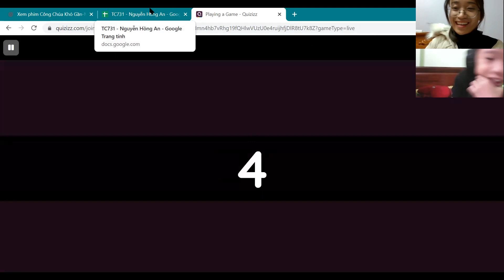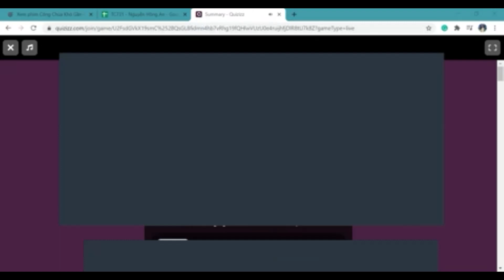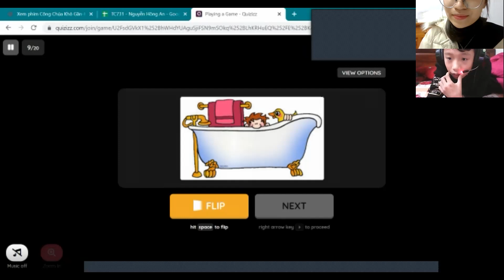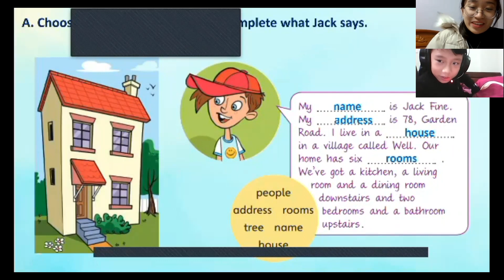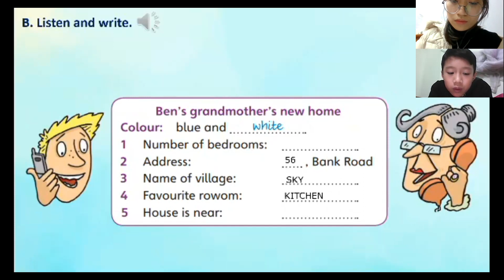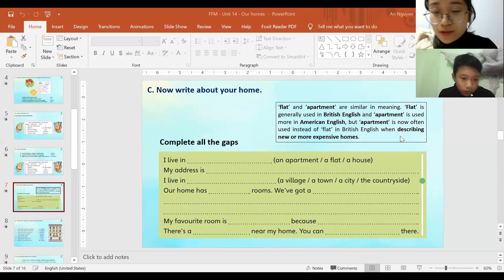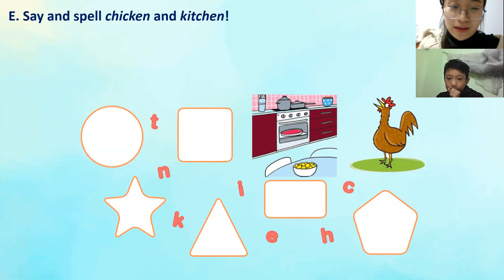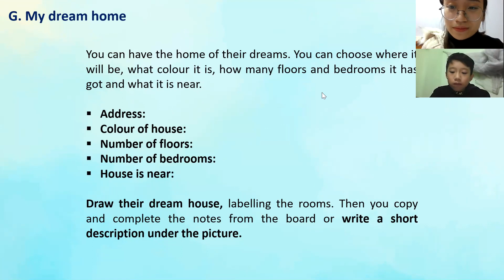PK2010101_Buổi 26_Our homes_8/11/2021